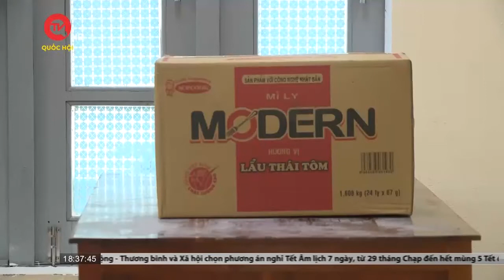Bình Định "chạy đua" với bão, di dời dân đến nơi an toàn | Truyền hình Quốc hội Việt Nam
Truyền hình Quốc hội Việt Nam | Tỉnh Bình Định hiện là 1 trong 5 địa phương được xác định sẽ là khu vực bão số 4 đổ bộ trực tiếp và có cấp độ rủi ro thiên tai cấp 4.